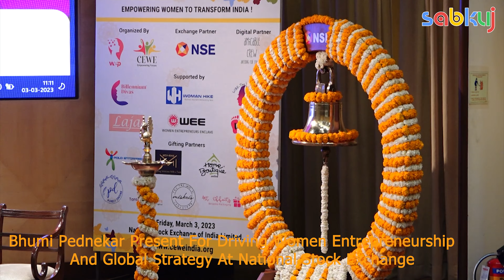Driving Women Entrepreneurship & Global Strategy @ National Stock Exchange 2#viral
Bhumi Pednekar at Driving Women Entrepreneurship & Global Strategy At National Stock Exchange